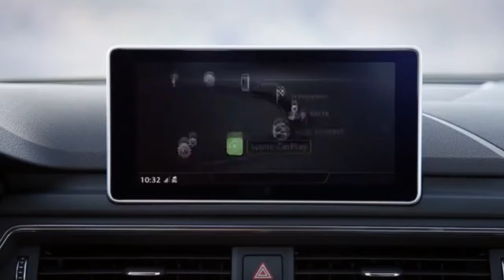2018 Audi A4 Specifications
2018 Audi A4 Specifications
Mileage
EPA Fuel Economy Est - Hwy : MPG 34
Cruising Range - City : mi 367.20
EPA Fuel Economy Est - City : MPG 24
Fuel Economy Est-Combined : MPG 27
Cruising Range - Hwy : mi 520.20
EPA MPG Equivalent - City : N/A
EPA MPG Equivalent - Hwy : N/A
EPA MPG Equivalent - Combined : N/A
Battery Range : mi N/A
Fuel Tank
Fuel Tank Capacity, Approx : gal 15.3
Aux Fuel Tank Capacity, Approx : gal N/A
Cargo Area Dimensions
Trunk Volume : ft³ 13
Brakes
Brake Type : N/A
Brake ABS System : 4-Wheel
Brake ABS System (Second Line) : N/A
Disc - Front (Yes or ) : Yes
Disc - Rear (Yes or ) : Yes
Front Brake Rotor Diam x Thickness : in 13.3
Rear Brake Rotor Diam x Thickness : in 13
Drum - Rear (Yes or ) :
Rear Drum Diam x Width : in
Emissions
Tons/yr of CO2 Emissions @ 15K mi/year : 6.5
EPA Greenhouse Gas Score : N/A
Transmission
Drivetrain : All Wheel Drive
Trans Order Code :
Trans Type : 7
Trans Description Cont. : Auto-Shift Manual w/OD
Trans Description Cont. Again :
First Gear Ratio (:1) : 3.19
Second Gear Ratio (:1) : 2.19
Third Gear Ratio (:1) : 1.52
Fourth Gear Ratio (:1) : 1.06
Fifth Gear Ratio (:1) : 0.74
Sixth Gear Ratio (:1) : 0.51
Reverse Ratio (:1) : 2.75
Clutch Size : in N/A
Final Drive Axle Ratio (:1) : 4.27
Seventh Gear Ratio (:1) : 0.39
Vehicle
EPA Classification : Compact Cars
Interior Dimensions
Passenger Capacity : 5
Passenger Volume : ft³ N/A
Front Head Room : in 38.9
Front Leg Room : in 41.3
Front Shoulder Room : in 55.9
Front Hip Room : in N/A
Second Head Room : in 37.4
Second Leg Room : in 35.7
Second Shoulder Room : in 54.5
Second Hip Room : in N/A
Weight Information
Base Curb Weight : lbs 3626
Trailering
Dead Weight Hitch - Max Trailer Wt. : lbs N/A
Dead Weight Hitch - Max Tongue Wt. : lbs N/A
Wt Distributing Hitch - Max Trailer Wt. : lbs N/A
Wt Distributing Hitch - Max Tongue Wt. : lbs N/A